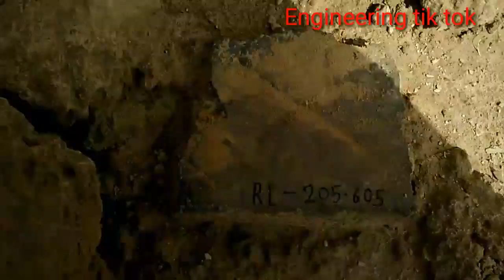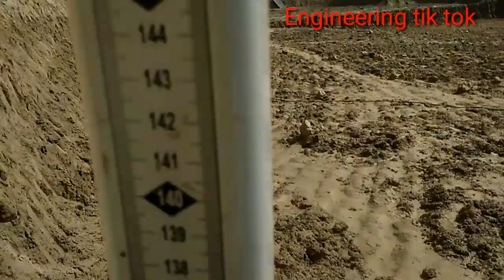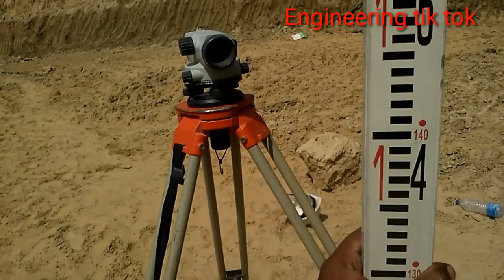how to use auto level machine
LEVEL MACHINGE, LEVEL MACHING USE, AUTOMATIC LEVEL MACHING, LEVEL MACHING HINDI, how to use automatic level machine [HINDI]